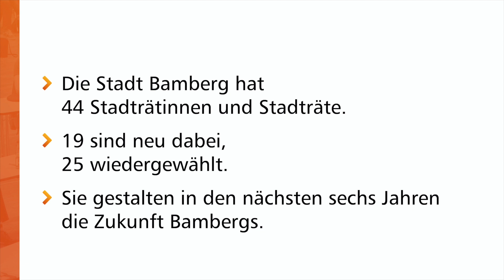Vorstellung Bamberger Stadtrat 2020-2026 (Dr. Christian Lange)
Das ist Bambergs neuer Stadtrat! In unserer Video-Serie stellen sich die Stadträtinnen und Stadträte kurz vor. Ihnen allen haben wir die gleichen Fragen gestellt: „Wie heißen Sie?“, „Was machen Sie beruflich?“, „Seit wann sind Sie im Stadtrat?“, und „Warum lieben Sie Bamberg?“. Die Mini-Videos zeigen wir euch in alphabetischer Reihenfolge. Hier seht ihr Dr. Christian Lange (CSU).